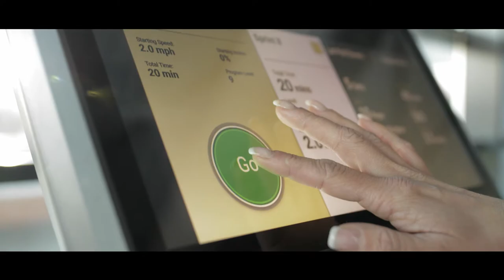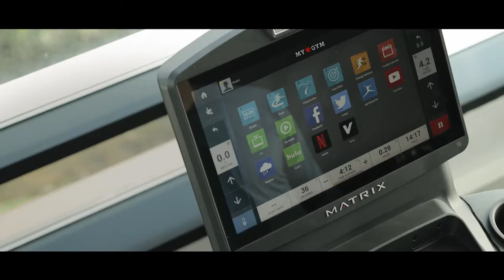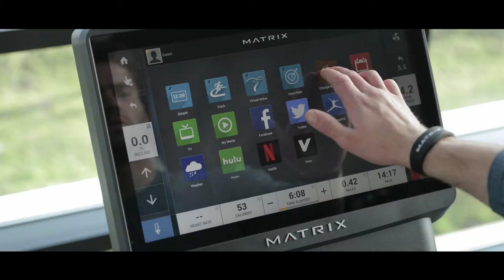Connected Solutions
Matrix has a whole host of enlightening connected solutions designed to fit in with everyday life. They are easy to use and familiar to members, functioning in the same ways as phones and tablets. All designed to support health and wellness in the gym, and beyond.